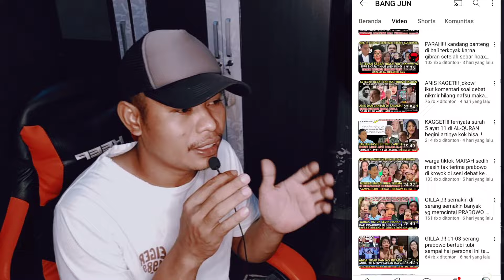SAYA MOHON MAAF... 🙏SAYA PAMIT DULU😔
channel ke dua saya